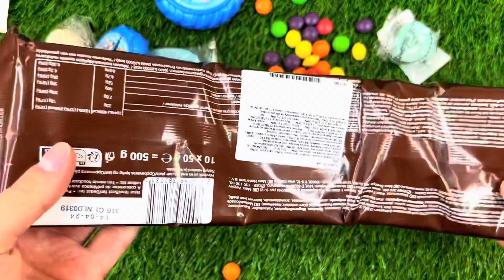🍭Learn Colors with Lollipops and Sweets. Bright ASMR Yummy 🌈 ASMR Snickers